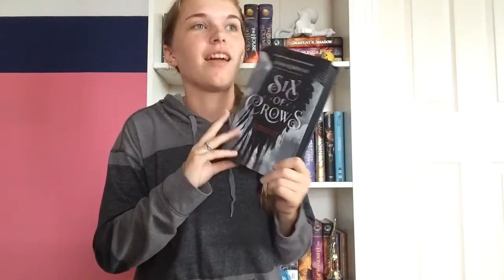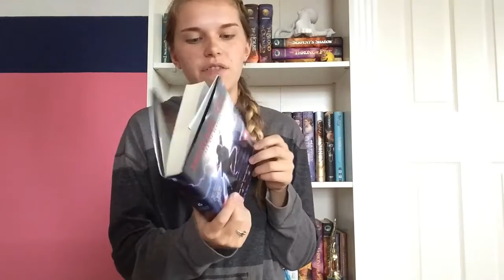September Wrap Up & October TBR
Sorry this is a slightly longer wrap up then normal but I had a great reading month!